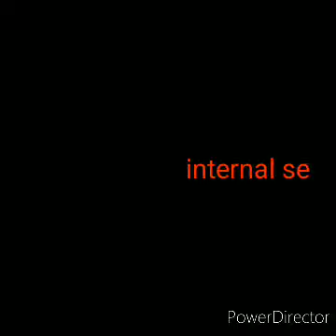INTERNAL SECURITY | सम्पूर्ण आंतरिक सुरक्षा | Part 5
internal secutity by pavneet sir
North east india,cinflicts and insurgency,nagaland,assam,meghalaya,manipur,communalism,jammu and kashmir militancy,use of pellet guns,nia investigation,important factors fostering trouble in jammu and kashmir,AFSPA development,the armed forces special powers act ,linkages between development and extremism,left wing extremism,naxalism#causes and spread of left extremism#SAMADHAN doctrine to deal with LWE#social networking sites and secutity implications#socialmedia#basics of cyber security#cyberspace#cyberrisks#cyberthreat#cyberterrorism#cyber warfare#cyber crime#national cyber security policy 2013#securitychallenges and their management in borders areas#bordersecurity challengs#bordermanagement#india-bangladeshborder#india_pakistanborder#india_chinaborder#india_nepalborder#india_mayanmarborder#borderareadevelopmentprogramme#coastalsecurity#piracy at sea#organised crime and terrorism#narco_terrorism#illegal_firearmstraffucking and terrorism#^humantrafficking#counterfeitingcurrencyandterrorism#extortionandterrorism#moneylaundering#terrorfinancing